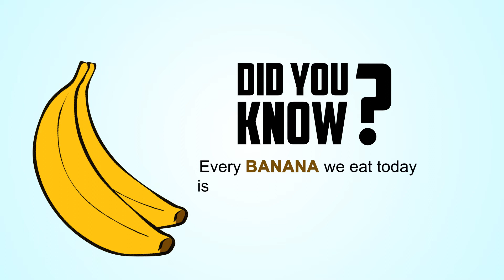നമ്മൾ കഴിക്കുന്ന എല്ലാ വാഴപ്പഴങ്ങളും ഒരു യഥാർത്ഥ വാഴപ്പഴത്തിന്റെ ക്ലോണുകളാണ് | മലയാളം | FUFA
ഇഷ്ടപ്പെടുക, സബ്‌സ്‌ക്രൈബുചെയ്യുക, പങ്കിടുക, അഭിപ്രായമിടുക.

ലോകമെമ്പാടും നാം കഴിക്കുന്ന വാഴപ്പഴം ഒരൊറ്റ ഇനത്തിന്റെ ക്ലോണുകളാണെന്ന് നിങ്ങൾക്കറിയാമോ? FUFA- യുടെ ഈ പതിപ്പിൽ ഞെട്ടിക്കുന്ന വസ്തുതയെക്കുറിച്ച് കൂടുതൽ കണ്ടെത്തുക!

നിങ്ങളുടെ മാതൃഭാഷയിൽ FUFA പൂർണ്ണ വസ്‌തുതകൾ കാണുക.

FUFA പൂർണ്ണ വസ്‌തുതകൾ

FUFA എന്നത് പൂർണ്ണ വസ്തുതകളെ സൂചിപ്പിക്കുന്നു. ഇത് അറിവിനായുള്ള നിങ്ങളുടെ വറ്റാത്ത ദാഹം ശമിപ്പിക്കുന്നു; ഒരു സമയം ഒരു വസ്തുത. നമുക്ക് ചുറ്റും ചില FUFA പ്രചരിപ്പിക്കാം.

Did you know that the bananas we eat around the world are the clones of a single species? Find out more about this shocking fact in this edition of FUFA!